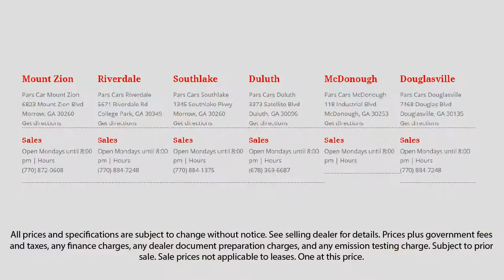2006 Honda Ridgeline TRK RTL Dunwoody Newnan East Point Douglasville Morrow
2006 Honda Ridgeline TRK RTL Stock Number: P33077 Vin:2HJYK16546H515802.